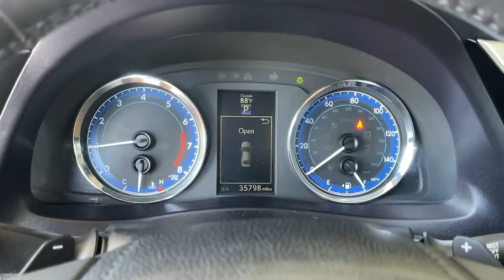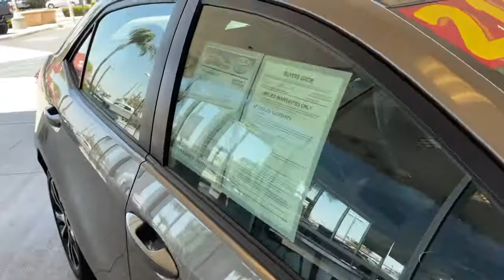2017 Toyota Corolla used, Ontario, Corona, Riverside, Chino, Upland, Fontana, CA 2091586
2017 Toyota Corolla

Crown Toyota
1201 Kettering Drive

2017 Toyota Corolla SE Clean CARFAX.brCrown Toyota typically sells between 600 and 700 new vehicles every month making it a top five Toyota dealer in the nation! We get more clean, one owner trade-in vehicles than any dealer in the Inland Empire! Most car dealers have to buy their inventory from rental car companies or auctions. The vehicles that end up at auctions are usually those that other dealers have rejected for some reason. We rarely need to go out and buy inventory for our used car department. Please stop by soon and check out our huge selection of clean, one owner cars, trucks, vans and SUV's. Many of which are Toyota Certified with low interest financing and a great warranty built in! Shop the smart way at John Elway's Crown Toyota! At John Elway's Crown Toyota we focus on what's really important - your experience. One Price, Simple, No Games.brbrAt John Elway's Crown Toyota we focus on what's really important - your experience. Our One Price, Simple, No Games philosophy takes the hassle and frustration out of buying a vehicle. We monitor the market for what each vehicle is actually selling for after all the hours of back and forth negotiation. Then we post one price - our BEST price - on every vehicle upfront, saving you time and frustration. John Elway wants to be ''YOUR''Toyota dealer.